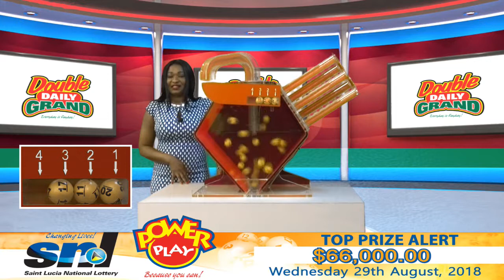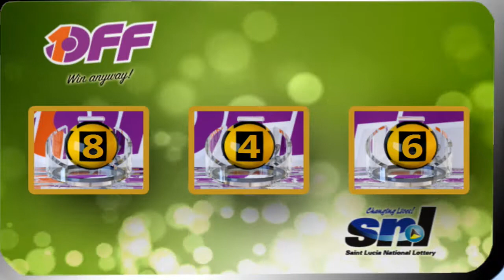SNL MIDDAY DRAW 28TH AUGUST, 2018